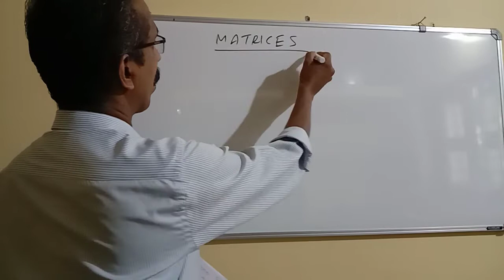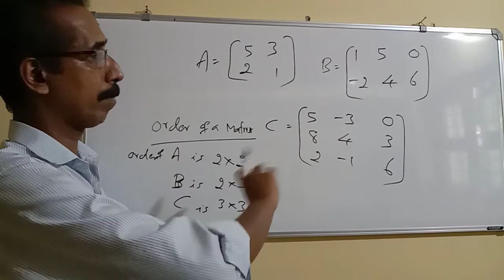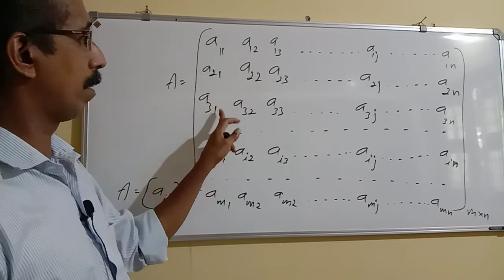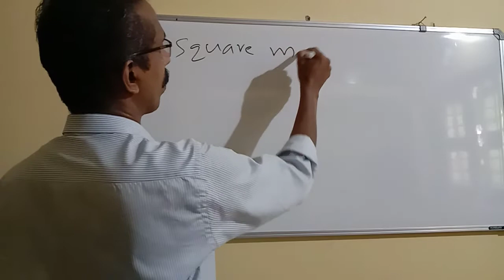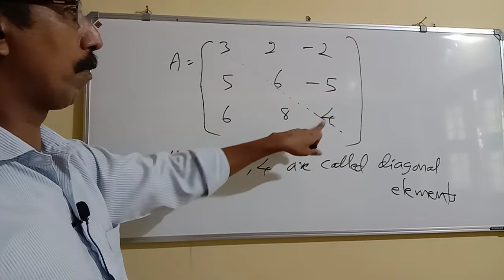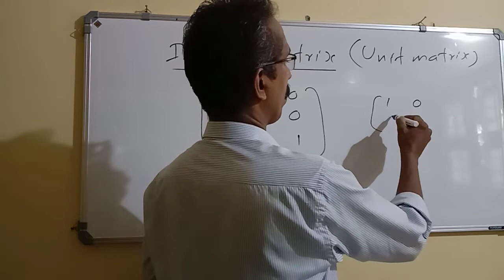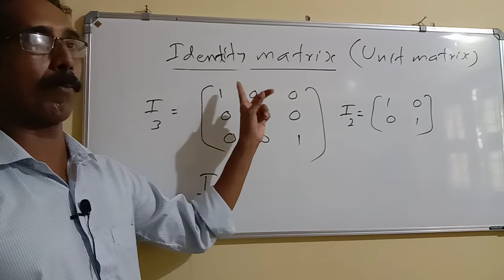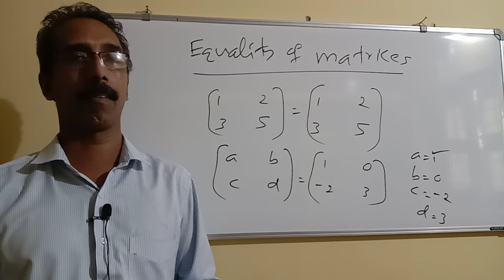XII Mathematics : Matrices - Module 1